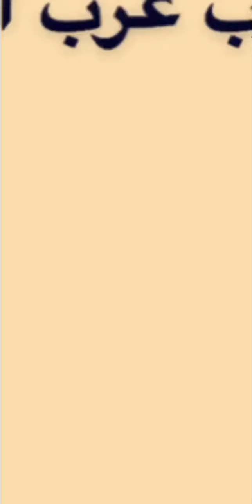إدارة ميزانية الاسره للمدرب عادل الحربي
ميزانية الاسره للمدرب عادل بن حمد الحربي